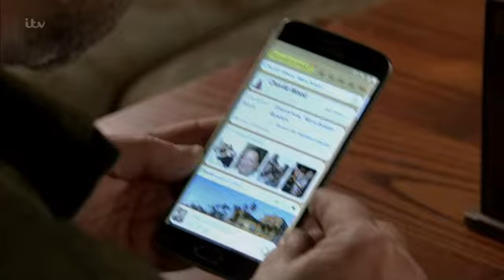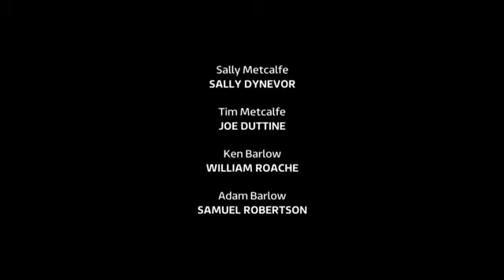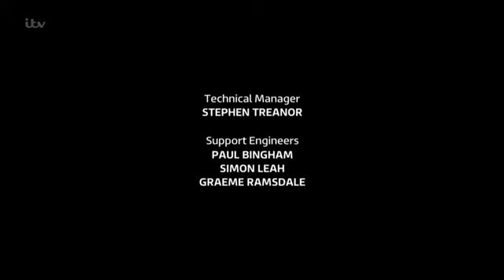Coronation.Street_2019-12-11_HDTV.x264.-SS